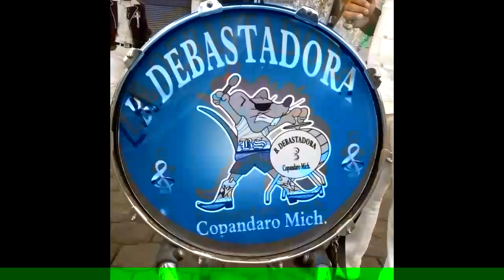banda la devastadora de copandaro de galeana 2015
banda la devastadora de copandaro de galeana michoacan tocando a viento.